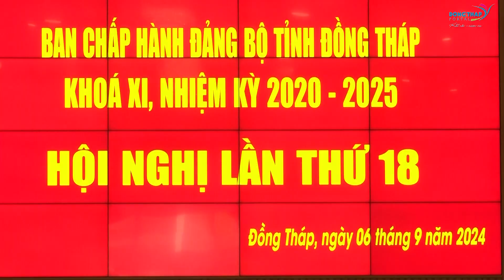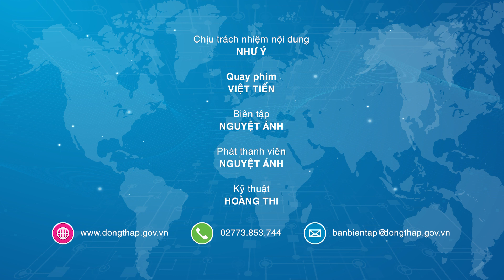Hội nghị BCH lần thứ 18: Nhiều ý kiến về tăng trưởng kinh tế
Sáng ngày 06/9, Bí thư Tỉnh ủy Lê Quốc Phong chủ trì Hội nghị lần thứ 18 Ban Chấp hành Đảng bộ tỉnh Đồng Tháp. Tham dự hội nghị có lãnh đạo một số cơ quan Trung ương và lãnh đạo các Sở, ban, ngành tỉnh.